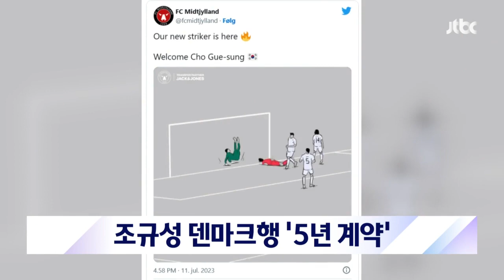"조규성, 미트윌란과 합의 완료"…이적료 43억원에 5년 계약 / JTBC 뉴스룸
조규성이 덴마크의 미트윌란과 합의를 끝냈습니다.

이적료 43억원에 5년 계약입니다.

지난 겨울, 마인츠와 셀틱 등 많은 유럽구단들이 러브콜을 보냈지만, 팀이 만류하고, 몸 상태도 좋지 않아 여름 이적을 택했는데, 선택에 후회가 없다고 말한 만큼, 팬들도 이 도전을 응원하고 있습니다.

(화면출처 : FC 미트윌란)